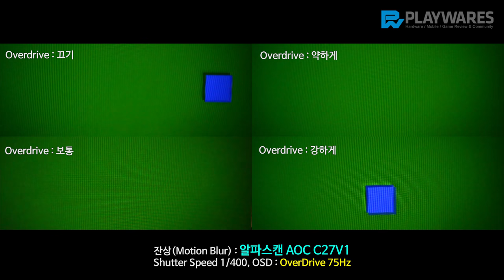잔상(Motion Blur) : 알파스캔 AOC C27V1 커브드 75 시력보호 무결점